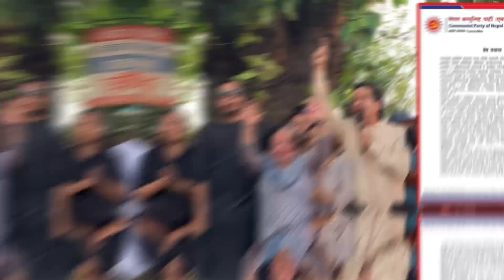Today news 🔴 भोलि ९ गतेबाट देशभर लागु | Today Nepali News | ajaka Mukhya Samachar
nepali news,
today news,
nepali samachar,
news today,
nepal news,
samachar today in nepali,
nepal news today,
news nepali,
nepal samachar,
samachar nepali,
aajako samachar,